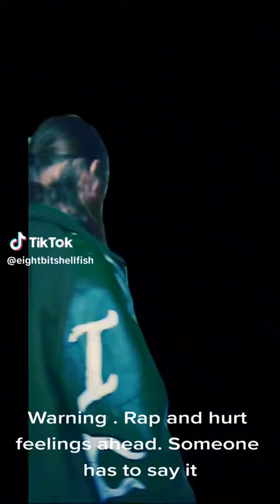"Identify" by 8Bitshellfish